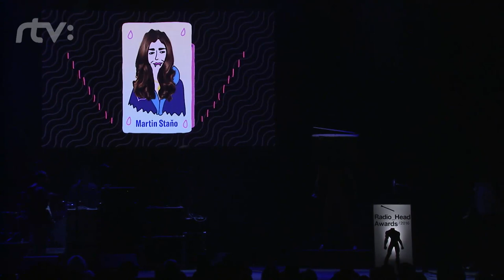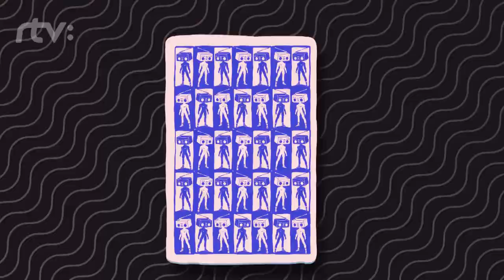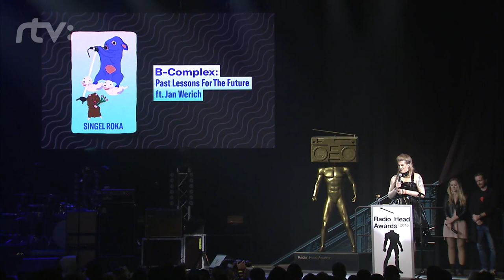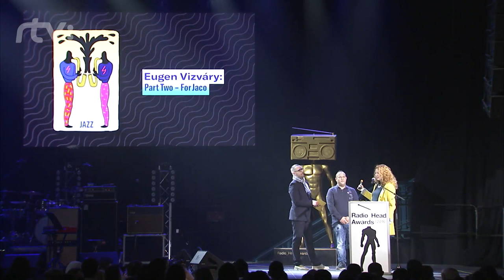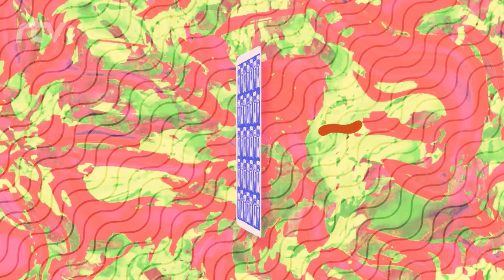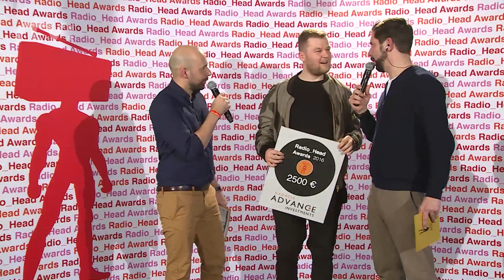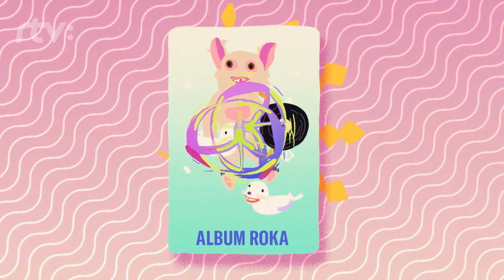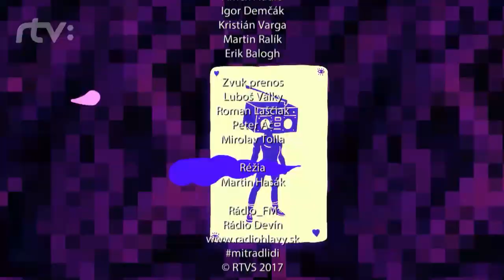Radio_Head Awards 2016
Záznam z odovzdávania hudobných cien v bratislavskej Starej tržnici 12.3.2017.

Hudobné vystúpenia:

01 Chiki liki tu-a - Hore vodou, dole vodou
02 Katarzia & Martin Valihora & Marek Minárik - Michal
03 Billy Barman - Sloboda ft. Ela Tolstova
04 Moja reč - Zlatá soška
05 Peter Adamov - Glass of Water
06 Katarína Máliková - Jedna sestra
07 Max Bazowski a Keosz - Born of Wilderness
08 The Ills & Nvmeri & Petijee - Let's Make A Summer (Beatmen cover)
09 B-Complex a Inso - Past Lessons For The Future ft. Jan Werich

Víťazi:

ALBUM ROKA 2016
Billy Barman - Dýchajúce obrazy

SINGEL ROKA 2016
B-Complex - Past Lessons For The Future ft. Jan Werich

OBJAV ROKA 2016
Ľudové mladistvá

DEBUT ROKA 2016
Katarína Máliková - Pustvopol

NAHRÁVKA ROKA 2016 - ELEKTRONICKÁ HUDBA
Keosz - No future vol.1

NAHRÁVKA ROKA 2016 - HARD & HEAVY
0N0 - Reconstruction & Synthesis

NAHRÁVKA ROKA 2016 - HIP HOP / RAP / R'N'B
Vec - Domáce potreby

NAHRÁVKA ROKA 2016 - WORLD MUSIC / FOLK
Katarína Máliková - Pustvopol

NAHRÁVKA ROKA 2016 - KLASICKÁ HUDBA
Milan Paľa, Marián Lejava a Symfonický orchester Slovenského rozhlasu – Husľové koncerty Karola Szymanowského a Albana Berga

NAHRÁVKA ROKA 2016 - JAZZOVÁ HUDBA
Eugen Vizváry - Part Two - For Jaco

NAHRÁVKA ROKA 2016 - EXPERIMENTÁLNA HUDBA
Klára a Ján - Druhý debut

ALBUM ROKA 2016 / CENA KRITIKOV
Katarína Máliková - Pustvopol

Cena za prínos do hudby
Richard Čermák / Ostrov hudby

Ocenenie Nadácie Advance Investments
Keosz

Cena za významný prínos do rozvoja slovenskej hudobnej kultúry
Janko Lehotský